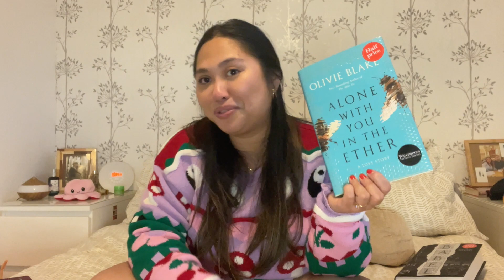squeezed in one last book haul for 2022 😅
uploaded this a day late, oops but here is officially the final book haul for 2022 and also for a very long time bc I need to go on a book buying ban for real this time lol

Tasha x

➸ Your Big Sister Tasha on Spotify,  Apple Podcasts and Anchor

s u b  c o u n t :
327